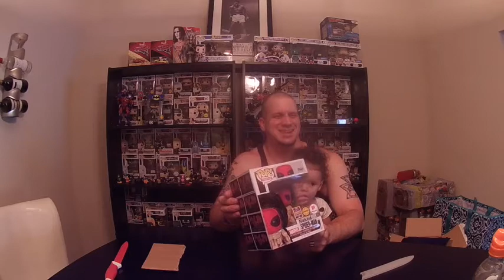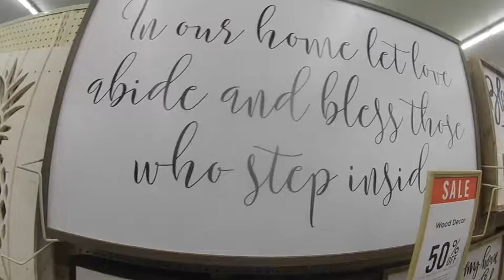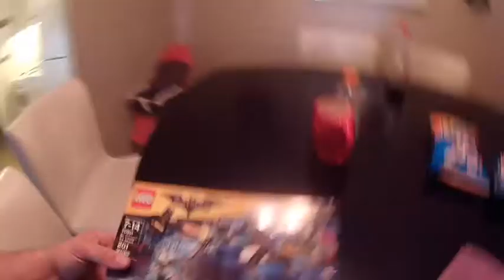Lego Batman, Friend Mail, Grails and New Fig Life Miami Yardwork Shirt!!!!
With not many pops available this month, Bibby focuses on his Lego Batman collection. The Beard, Joshua Jackson, Franklin McGinnis look out with some friend mail...and FigLife Miami sends a special gift for Bibby.

Joshua Jackson - COMING SOON!

Have a video request? Leave it in the comments below.

THANK YOU to each one of you for being so supportive!